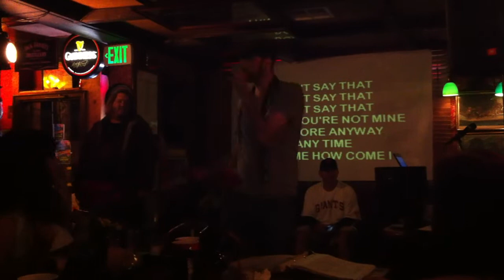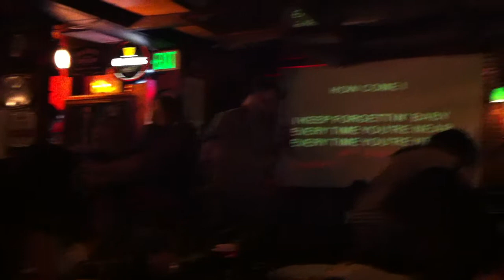Michael McDonald Karaoke by Roger Niner - "I Keep Forgettin'"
Roger Niner singing "I Keep Forgettin'" by Michael McDonald at The Swingin' Door in San Mateo on 25th St.